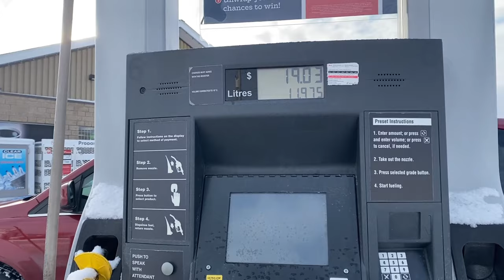Finally A Bit Of Snow!! (Snowmobile Time)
!! Sorry about the gopro pointing to much down wards i lost allot of footage because of my screw up. wont happen in future sledding videos thanks!
►Snap chat Dennis_sch02
(What I use for my Vlogs)
My Camara